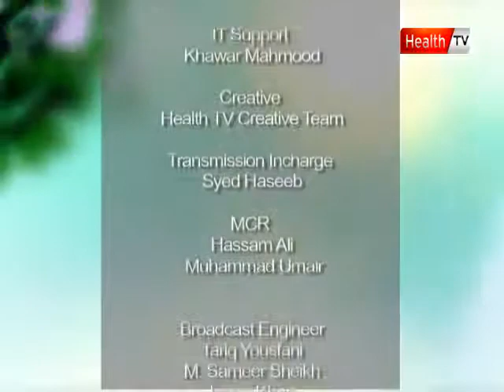''Healthy Morning'' part - 10 ( 08 DEC 11 ) Health tv.mp4